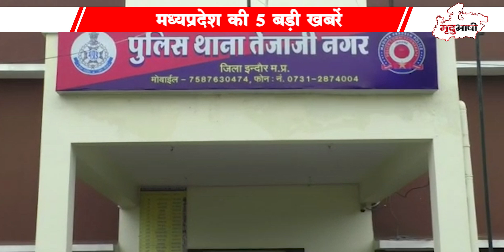Election Result | Black में Ticket बेचना पड़ा महंगा | Indian VS New Zealand | MP TOP 05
24 January Madhya Pradesh Samachar भोपाल समाचार। Bhopal News MP Top News. मध्य प्रदेश के मुख्य समाचार Shivraj Singh Chauhan. Kamal Nath. Kisan karj mafi. Jitu Patwari. Madhya Pradesh News 2021 ● Madhya Pradesh News Today ● Madhya Pradesh Samachar ● Madhya Pradesh Samachar ● Madhya Pradesh ki Khabre ● MP News Today ● MP Latest News live ● live News today in hindi ● MP News in hindi ● MP ki News ● Madhya pradesh samachar aaj ke मध्य प्रदेश समाचार 2021 ● मध्यप्रदेश की न्यूज़ ● मध्यप्रदेश की ताजा खबर ● मध्यप्रदेश की खबर ● मध्यप्रदेश की खबरें ● मध्यप्रदेश की आज की ताजा खबर ● मध्यप्रदेश की ताजी खबर ● मध्य प्रदेश के ताजा समाचार ● मध्य प्रदेश के आज के समाचार ● मध्य प्रदेश समाचार आज की ताजा खबर News Covered Madhya Pradesh all District